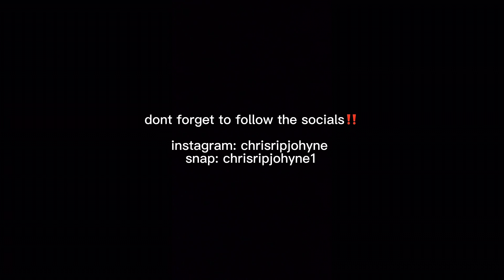I SET 2 SHY FREAKS ON A BLIND DATE AND THIS HAPPENED..😈💦👀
this vid had me weak😭😭

lemme know what ya want next🔥🔥

snap: chrisripjohyne1